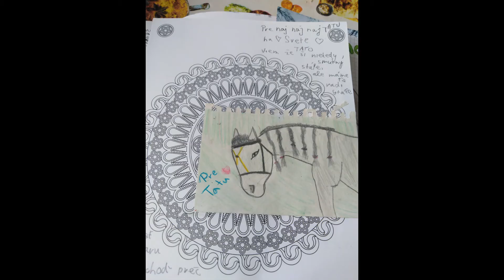Drsna poetika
Pozerám dnes rano na ten dátum k spomienke na FB k videu z jazera v Slovenskom raji,  ktory dievcina dala na fb, že dnes by oslavoval narodeniny renesancny filozof Marsilius Ficino z Florencie, po ktorom sme pred rokmi pomenovali projekt (Projekt Marsilius):-)
Odnesiem dnes seriu fotiek do KZP, ako taky darcek, ze co  s tym spravia, ako s tym nalozia, je na nich. Podobnu seriu fotiek som odniesol vcera na Odd. skolstva na MC Petrzalka.
Zvycajne sem v tychto dnoch sadili stromy v arealoch skol Petrzalky, ci inde...teraz cakame na povolenie od magistratu hl. m. Bratislava. Uz druhy mesiac:-) Tisice stromov sa idu sadit a hlada sa miesto. A tam u nas, kde mame centrum INFINITY, tam je dost jam po stromoch, ktore tam kedysi rastli, i cez chodnik pre psickarov, ktori si tu prirodzene za cele tie roky vyslapali by sa hodilo par stromov... Neda sa vsetko riadit z jedneho miesta...to je pravda..a tu je vlastne i dokaz...

Foto len ilustracne . rezervacia Stary haj, kusok od cesty Dolnozemska...
Teda toto bol citat stiahnuty z fb... uz som to bol odniest a pocuval som radio Devin a po dlhsej dobe som si tvoril kolaze, svet imaginacia, ako to slovo pouzival MArsilius FIcino. Pouzil som materialy z KZP na mesiac oktober. Vystrihol slova, ktore zaujali a skusil to i zaspievat. Malo vsak pamate v mobile a este koktanie, tak som to nastrihal...:-) teda to je len taka ukazka,,,ze co sa da..podklad foto c Ficom a vrahom na rohu ulice, s kralom primasov a primatov je z .tyzden...obrazky, kresby i od dcerky, ..inak pisala ze sa snazim im hrat na "gytaru", ale oni ma posielaju vtedy prec, ze im je to luto:-) zhoda nahod, ked som to tvoril v rádiu spominali D. Heviera ako spajal náhodne vety, myslienky, vznikla tak kniha...a ma i nejaku hodnotu ..tak podobne.